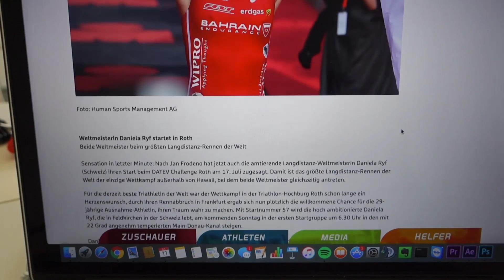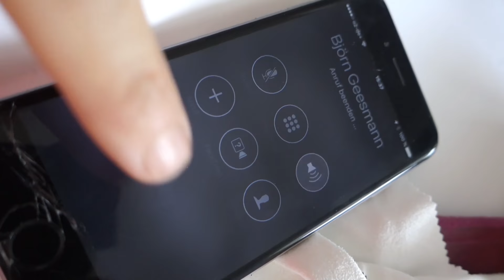DANIELA RYF BEI DER CHALLENGE ROTH!? | VLOG#10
Daniely Ryf start bei der Challenge Roth! WOW! Zwei Hawaii-Champions mit Jan Frodeno im Frankenland.

Und was ist eigentlich mit meinem Sattel? Tauschen?!

Und was ziehe ich am Liebsten zum Rad fahren an? Meine TOP5!